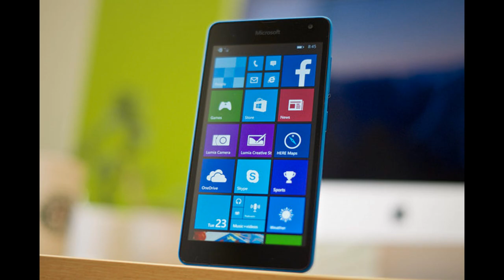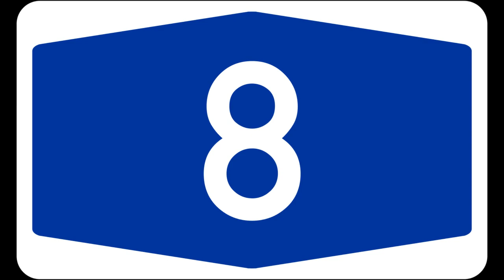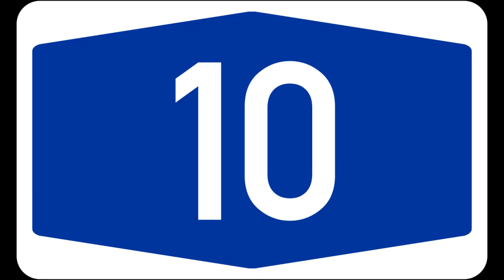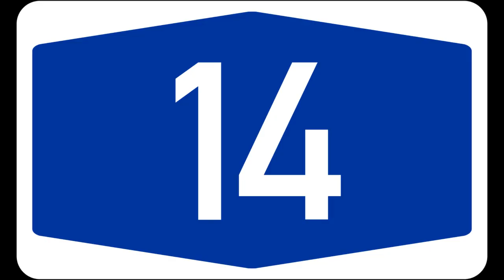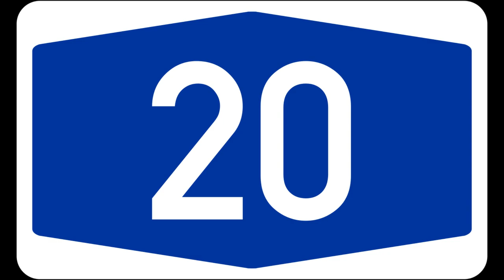20 FACTS ABOUT LUMIAS YOU DIDNT KNOW!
We all love Windows Phone but how many of you know these 20 facts about Lumia Phones? I guarantee you that you don't know all 20 of them!

Don't mind these words. Just something for YouTube.

BiteSizedTech ThatWindowsDev Norris Rochelle Windows Phone Windows 10 Mobile Snapchat Pokemon Go bite sized tech Bite Sized Tech that windows dev That Windows Dev windows phone microsoft Xbox that windows dev